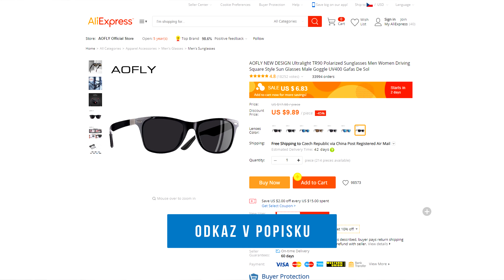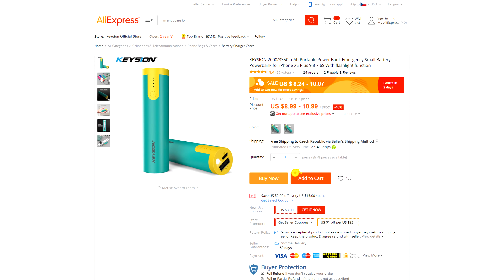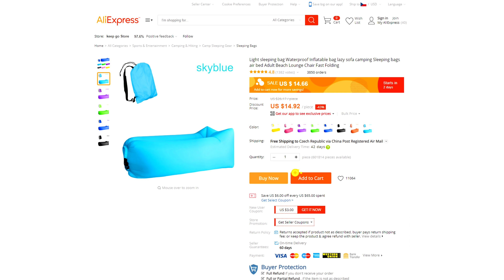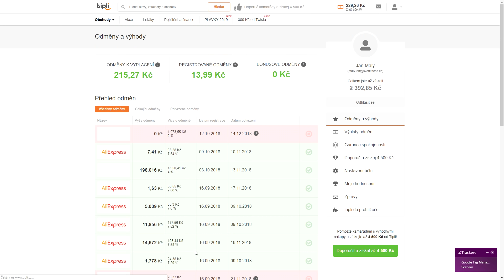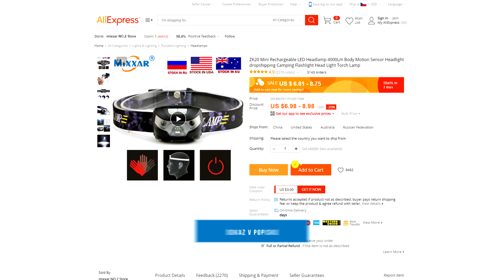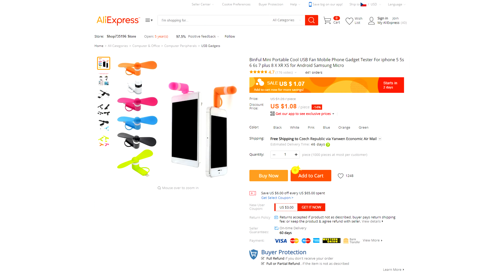TOP 5 – Užitečné vychytávky na léto 🌞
🔵 Využij cashback Tipli, ať se ti při nákupu vrátí nějaké Kč / € nazpátek 😊 (Tipli taky sám používám)

🔵 Když se zaregistruješ přes tenhle odkaz v cashbacku Tipli 👇 A do 100 dní uděláš přes něj pár objednávek, dostaneš 100 Kč / 5 € úplně zdarma jako bonus 😎😎